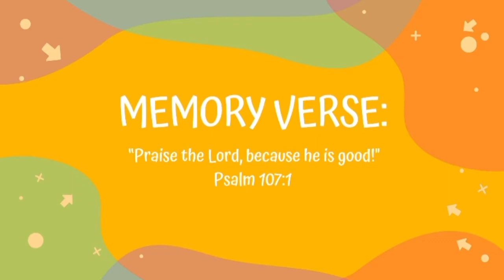Solid Rock Drogheda Children's Church Online 24 July 2021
It's Saturday again! Georgieann is here with Children's Church Online